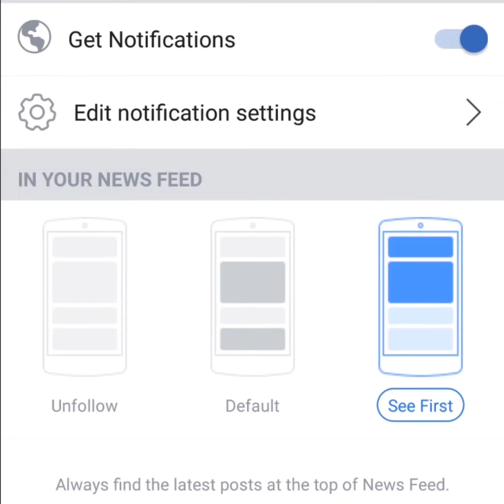India its most unexpected gold in Asian Games 2018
India made one of the most astonishing 1-2 finish for the first time since the inaugural Asian Games as Manjit Singh won gold while Jinson Johnson won silver in the men's 800m final at Asian Games 2018 extolling India. The first time India clinched a gold in 800m since Charles Borromeo in the 1982 Games.
Source: Singapore Sports Council